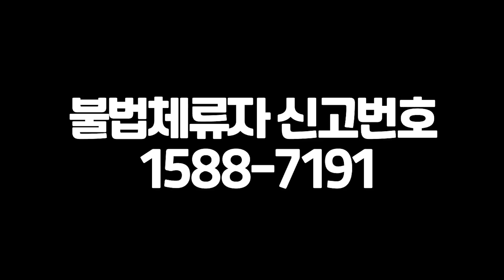[리니지 원큐]리니지 전섭 법사 1위 개미방에서 보스 안 잡고 애들 다 줘 패기 여왕개미를 지켜라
원큐님 아프리카TV 방송국 주소